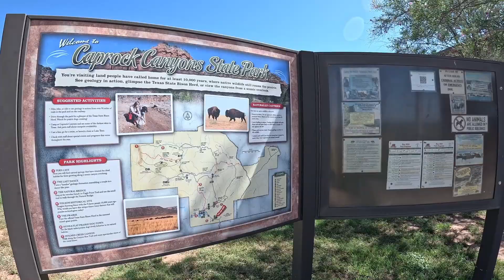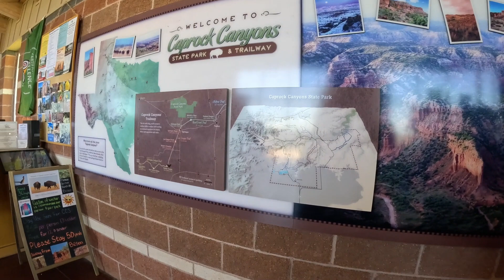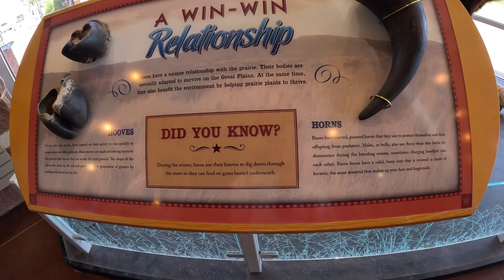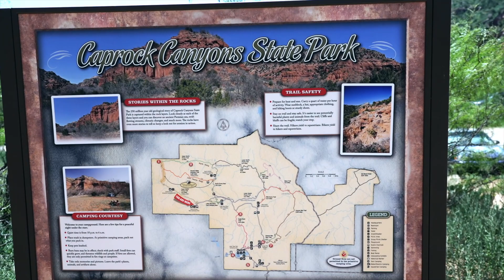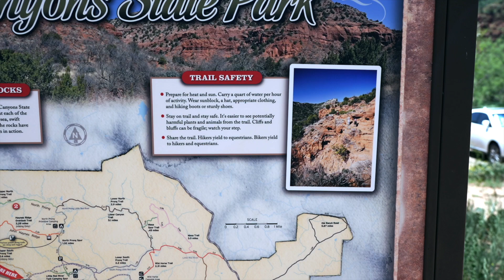🛫Travel | Sea | Explore | *Caprock Canyons State Park*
Caprock Canyons State park can be seen driving through it which makes it nice, it took a while to drive around its entirety with plenty of trails for hiking and camping. These canyons aren't the *Grand* but was still awesome to visit and *Sea the wild America* i've always read about.